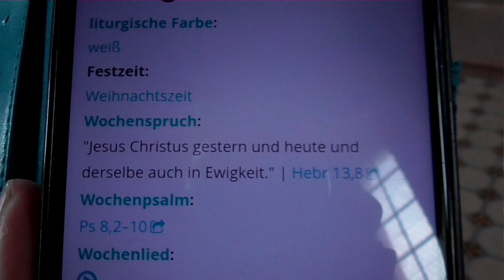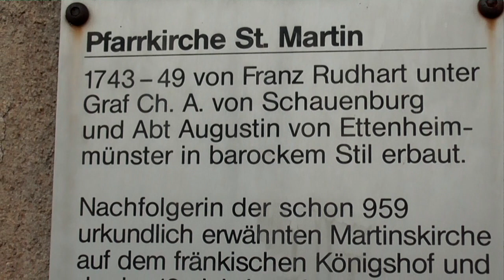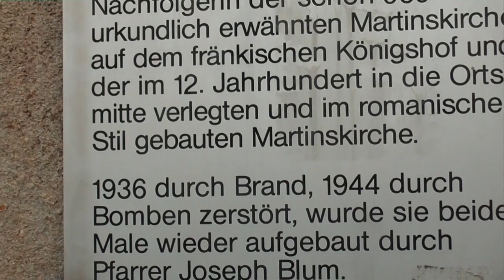Wochenspruch Neujahrstag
aufgenommen in der katholischen Kirche St. Martin in Riegel für die Kirche mit Kindern im Kirchenbezirk Freiburg. Frau Lila hat sie schon von oben gesehen, als sie auf dem Weg zur Michaelskapelle war. Danke für die offene Kirche!